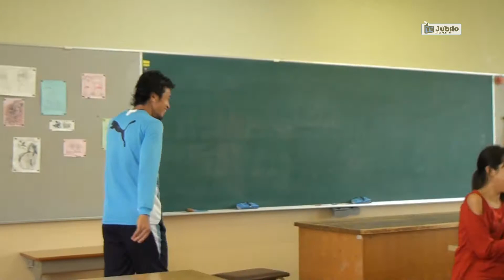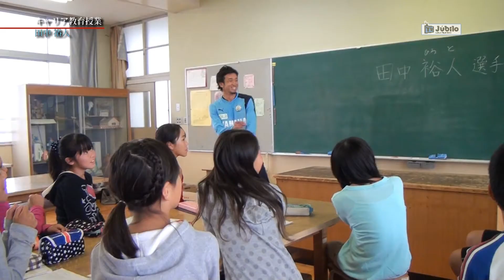ジュビロTV #128 キャリア教育授業～田中裕人＠2013年11月07日 O A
ＳＢＳ静岡放送にて毎週木曜日21：54～21：57の3分間放送しているオフィシャル番組です。2011年からクラブ自主制作でスタートしています。この回は選手による磐田市内小学校訪問の中で行われたキャリア教育授業の中から田中裕人先生の授業の様子です。